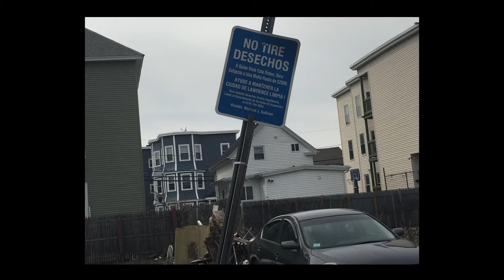Making a Visible Difference in Lawrence, MA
EPA is working to bring focused attention and coordinated action in more than 50 environmentally overburdened, underserved, and economically distressed communities.  This involves listening to community leaders and residents to understand their needs and then working with local, state and other federal partners to leverage our collective resources in support of local goals.  In this video, watch how we are working with Lawrence, Massachusetts through community engagement and workshops that aim to develop a strategy for infill development in the Arlington neighborhood. In the video, Ana Luna, Executive Director of ACT Lawrence, discusses the outcomes of a public meeting, neighborhood tour and full-day strategy session that will result in a strategy to improve public health and the environment in one of the poorest and most challenged neighborhoods in Lawrence.

For more information about Making a Visible Difference in Communities, go For more information about our work in Lawrence, go
We accept comments according to our comment policy